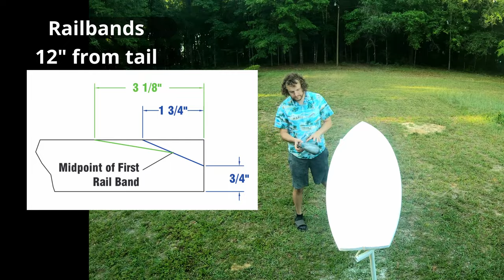Shaping and glassing a modified fish